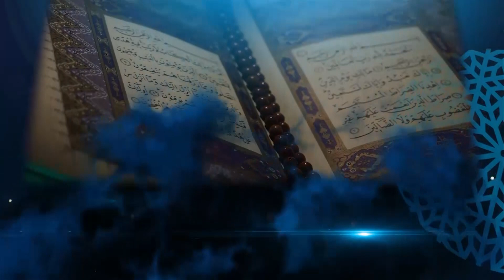Subac Soon Juska 27aad Bisha Ramadaan | Astaan HD 2020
Astaan Hidaaya HD
2020